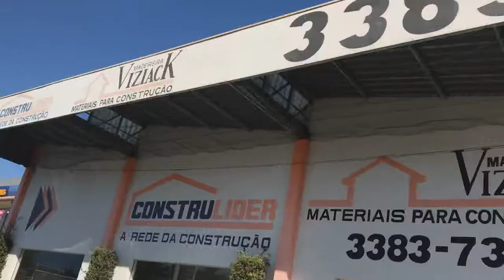GIOVANI BRAZ, BÊBADO SAIDEIRA, A PRAÇA É NOSSA HUMORISTA Entrevista Divertida Exclusiva PARTE 2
Extremamente simpático e solícito o grande ator esteve se apresentando em Matão/SP, e conversou com o Jornalista Emilio Paganin num descontraído bate papo com muito   bom humor. Vale a pena conferir entrevista e alguns trechos do Stand Up desse grande artista.